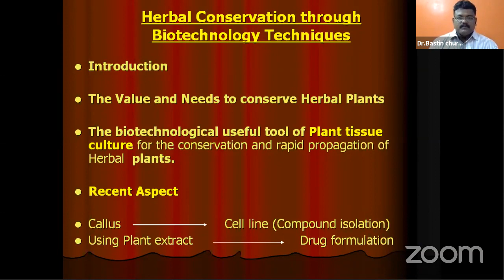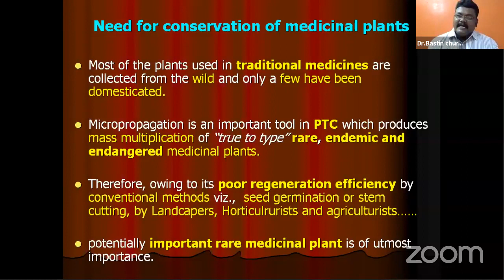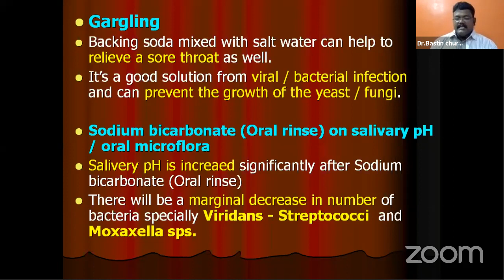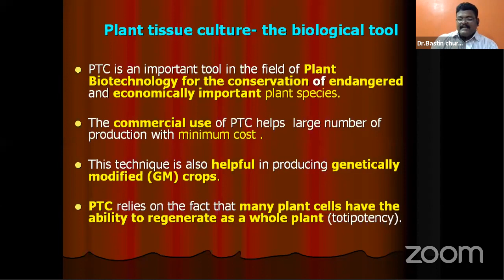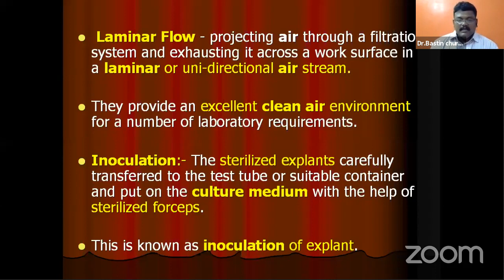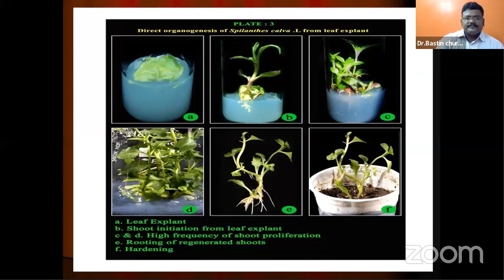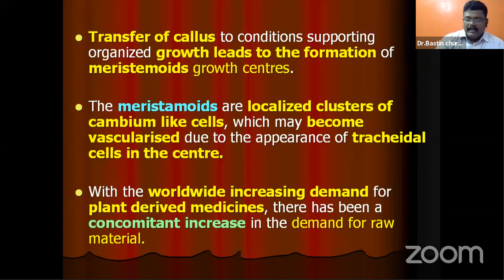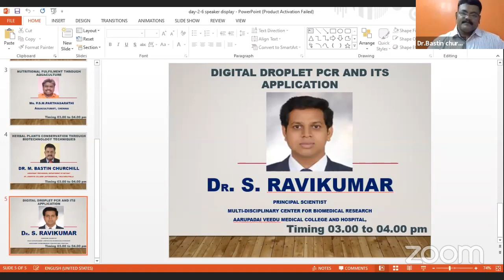Day 5- Six days National webinar Lecture series on Biotechnology concepts to practice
Herbal plants conservation through Biotechnology techniques
Dr. M. Bastin Churchill
Assistant Professor,

St. Joseph’s College (Autonomous),Tiruchirappalli